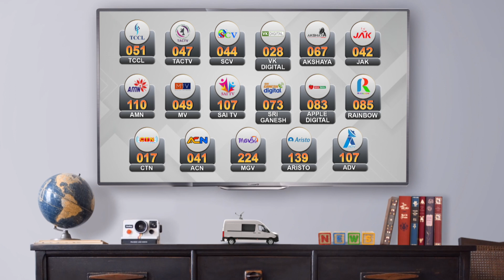தேர் திருவிழா நடத்துவது தொடர்பாக அதிமுக - திமுக இடையே மோதல் | Salem Attur | ADMK vs DMK